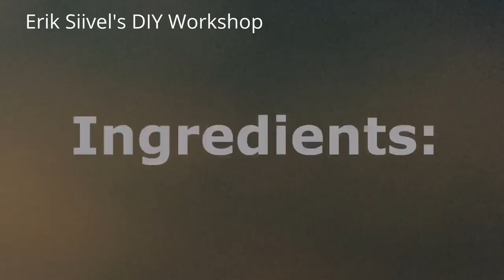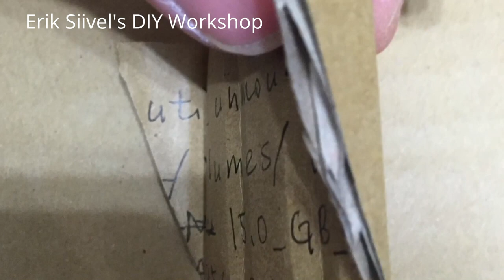How to DIY a Capsule Toy Vending Machine （自製扭蛋機）?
Hi! I received 2 iMac G3 in a very large paper box last week. So I transformed the paper boxes into a Paper Capsule Venting machine for kids. They really like it!

There is a coin bank in the left handed corner, in which the coins are stored.

Apart from drawing themselves, the kids also love to put some of their collections into the capsules and ask adults to draw.

Please leave comment whether you like or dislike. If you like, I would be appreciated if you share it. It is always good to share :)